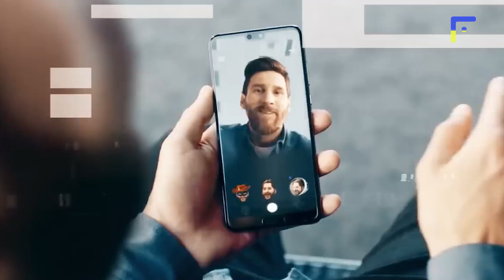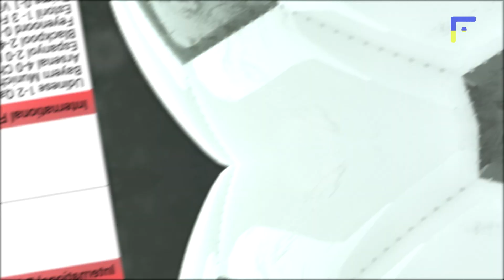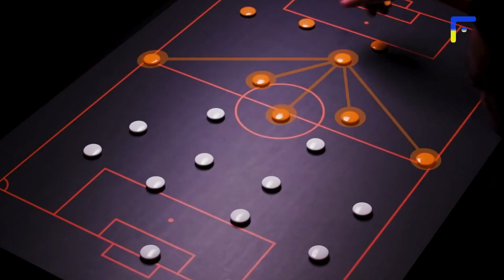MESSI RETURNS TO BARCELONA! EVERYTHING IS SERIOUS! BARCA WANTS TO RETURN LIONEL!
Laporta believes in Messi’s return
ESPN
Reliability: 5

"I think… I hope that Leo Messi's story with Barcelona is not over yet. It's still open, it's our responsibility to make sure it has a more beautiful ending than it was," Joan Laporta has told ESPN, per Fabrizio Romano.

"As a Barca president, I feel indebted to Messi," he added.

Leo Messi's current deal with Paris Saint-Germain runs until July 2023. It's yet unknown if the Argentine will extend it. The 35-year-old reportedly has called Xavi to ask him about a possible Barca comeback. However, it depends on whether Joan Laporta would welcome this possibility. Earlier, Laporta hinted at a possible farewell with the legendary Argentine in front of a full Camp Nou stadium.

Xavi asks Barca to sign Messi
Sport.es
Reliability: 5

Diario Sport's Albert Masnou informs that Xavi has asked Barcelona to make possible the arrival of Leo Messi in 2023 when his contract at Paris Saint-Germain expires. The coach has a good relationship with the Argentine and thinks that, despite his age, he could play a key role on his team. Xavi believes that Messi would help Barca in terms of creativity and goals. Besides, Leo's return would benefit the club financially. Barca are considering the option. They might like the idea of Messi finishing his career at Camp Nou. As per previous reports, PSG planned on extending the 35-year-old's contract beyond 2023. The Argentine star, however, is yet to make a decision over his future.